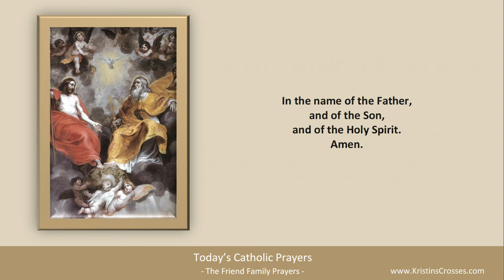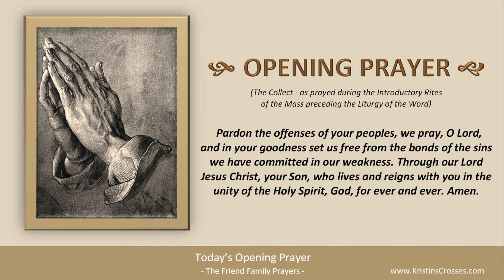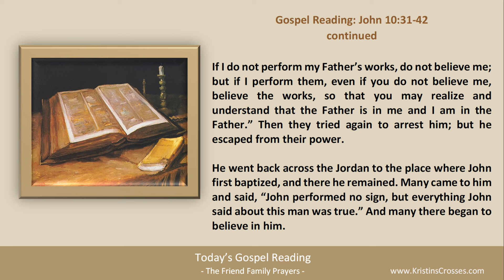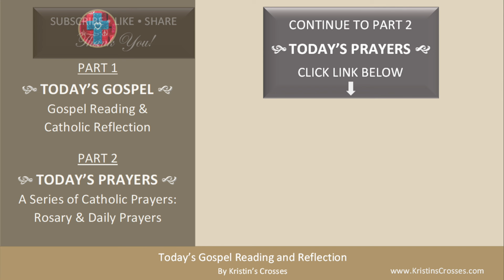Today's Gospel Reading & Catholic Reflection • Friday, March 22, 2024 (w/ Podcast Audio)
to go to Today's Catholic Prayers for Friday in the Lenten Season (today's rosary & today's prayers).

00:00 Intro
01:17 Today's Gospel Reading
02:52 Today's Catholic Reflection